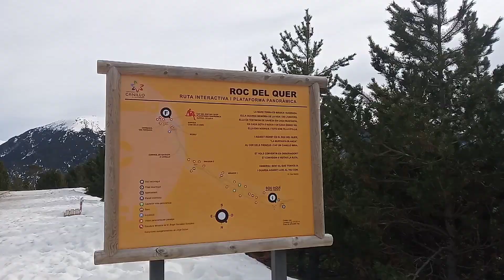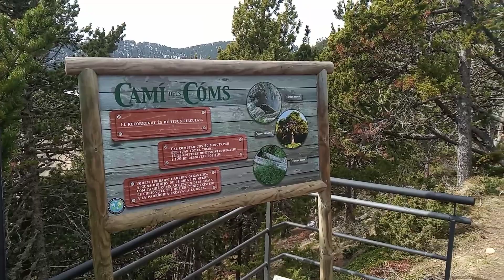Andorra.The Mirador Roc del Quer viewpoint.